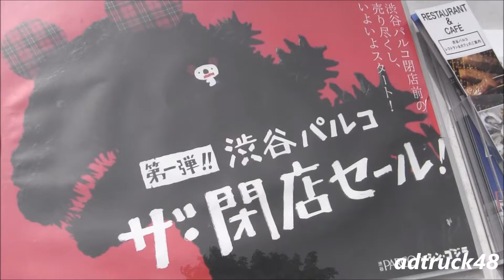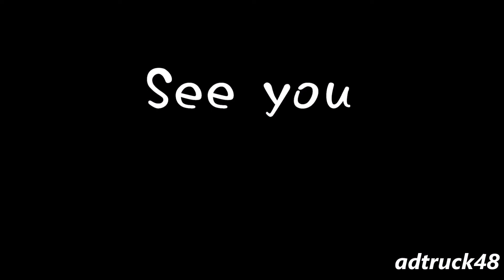渋谷パルコのロゴ「R」を持ち破壊する「シン・ゴジラ」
渋谷パルコ ザ・閉店セールともコラボしている『シン・ゴジラ』の 巨大壁面オブジェ！渋谷パルコのロゴ「R」を持ち破壊するの？